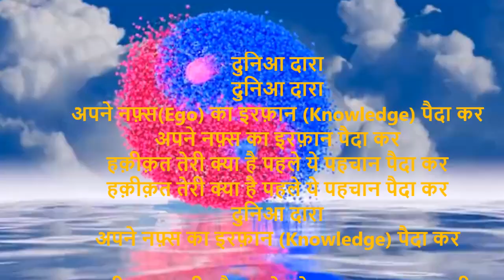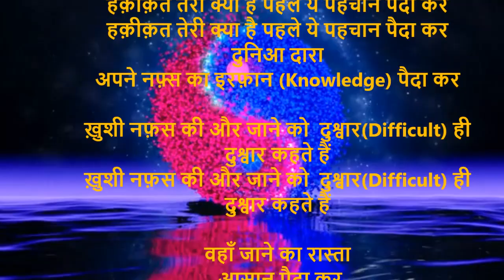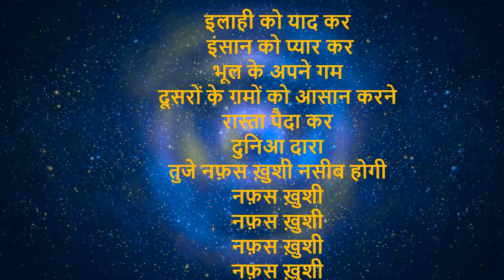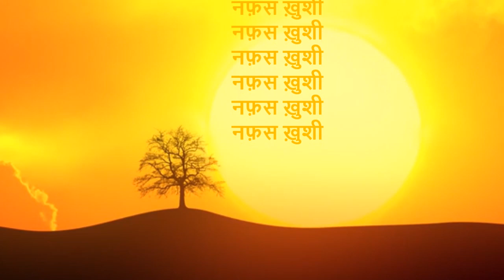तुजे नफ़स ख़ुशी (Zero Ego) नसीब होगी...a Sufi ghazal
दुनिआ दारा
दुनिआ दारा
अपने नफ़्स(Ego) का इरफ़ान (Knowledge) पैदा कर
अपने नफ़्स का इरफ़ान पैदा कर
हक़ीक़त तेरी क्या है पहले ये पहचान पैदा कर
दुनिआ दारा
अपने नफ़्स का इरफ़ान (Knowledge) पैदा कर

ख़ुशी नफ़स की और जाने को  दुश्वार(Difficult) ही दुश्वार कहते हैं

वहाँ जाने का रास्ता
 आसान पैदा कर
आसान पैदा कर
दुनिआ दारा

दूसरों के जखम बुन  कर ओढ़ना   आसान नहीं
उनकी  हक़ीक़त तू  कहे
ऐसी ज़बाँ पैदा
दुनिआ दारा

दूसरों की आँख से देखने  का
 ज्ञान पैदा कर
मोहब्बत के सुनें जो गीत
ऐसे कान पैदा कर
दुनिआ दारा

इलाही को याद कर
 इंसान को प्यार कर
भूल के अपने गम
दूसरों के ग़मों को आसान करने
रास्ता पैदा कर
दुनिआ दारा
तुजे नफ़स ख़ुशी नसीब होगी
नफ़स ख़ुशी
नफ़स ख़ुशी
नफ़स ख़ुशी
नफ़स ख़ुशी
नफ़स ख़ुशी
नफ़स ख़ुशी
नफ़स ख़ुशी
नफ़स ख़ुशी MORE FREE MUSIC